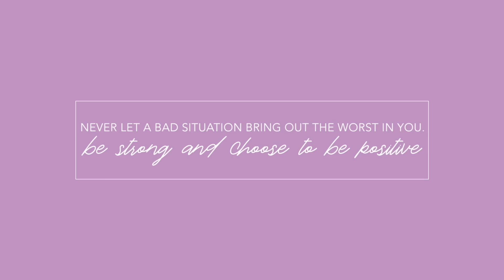NEW CAR, NEW MAKEUP & AN EPIC FAIL! Spend the Day with Me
Thumbs up for more daily vlogs :)

Hi my loves! Today I am back with another spend the day with me vlog! I know its been a little bit since I've done one of these so I wanted to get this up ASAP!

Makeup Products used in order;
RODIAL LIP & EYE FILLER
CARLI BYBEL PALETTE OOS
LUNA & BYBEL LINER
LIBRA LIPSTICK
LIPGLOSS: SUMMER VIBES ABH

I AM GIA BLUE SWEATS AND TANK
CAT TREE
PORSCHE CAYENNE TURBO

💕OUR PODCAST JUST LAUNCHED!